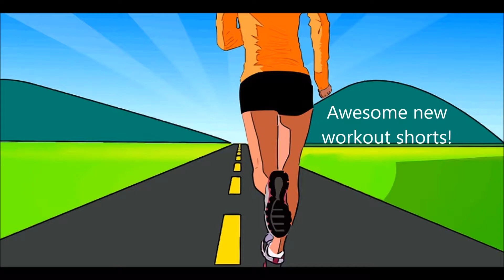Amy's Daily Life: Episode 3 - Awesome Workout Shorts!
Hey everyone, went for a run on what turned out to be a really hot day!  On the plus side, I found these awesome new shorts that really help me when I'm working out, check them out!

Age: 32
Height: 5'4
HW: 325 lbs.
CW: 207lbs.
GW: 150 lbs.
Total lbs. lost: 118

This channel is to show my journey after Vertical Sleeve Gastrectomy (VSG).

Hit Me Up::
Facebook.com/amy.e.gilbert.5